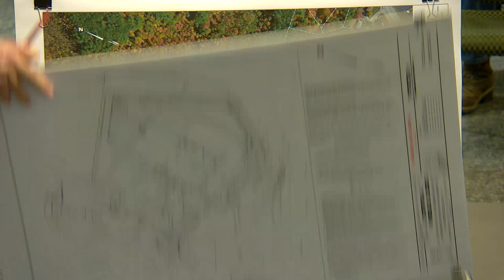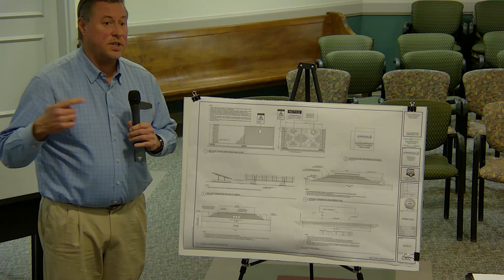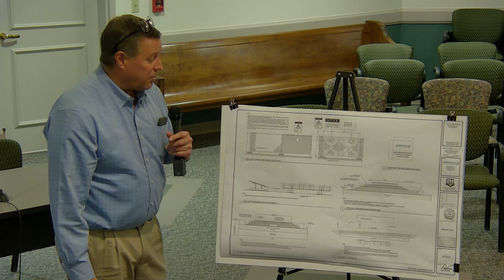Somersworth Planning Board November 15, 2023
Meeting of the Somersworth, NH Planning Board on November 15, 2023 in Council Chambers at Somersworth City Hall